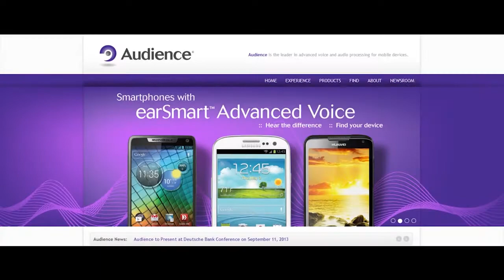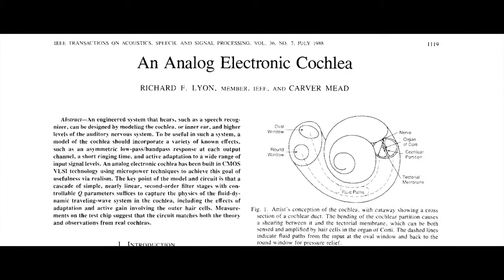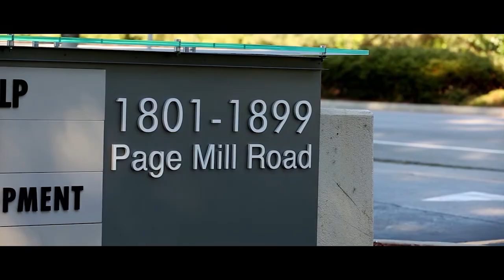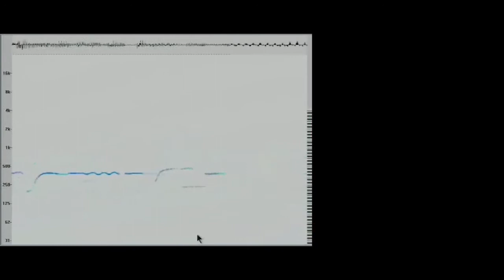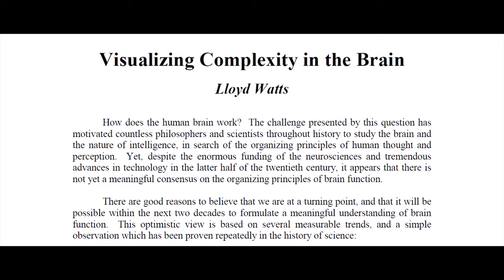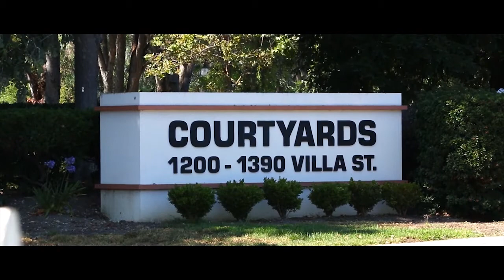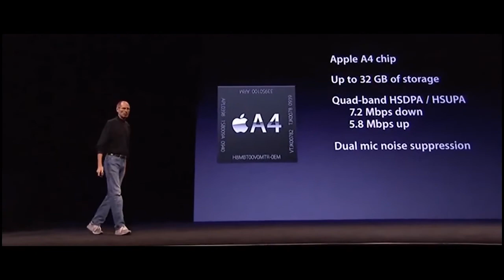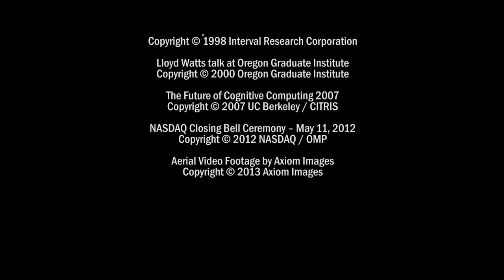The Founding Of Audience - Documentary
Documentary about the Founding of Audience, Inc. by Lloyd Watts.  Featuring interviews with Carver Mead, Ray Kurzweil, Allan Crawford, Dave Moore, and George Pavlov.